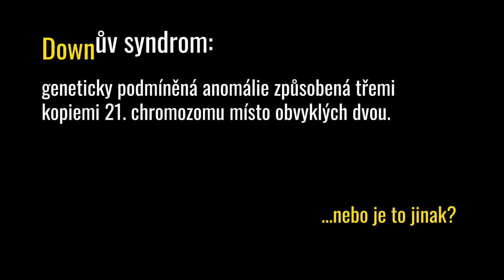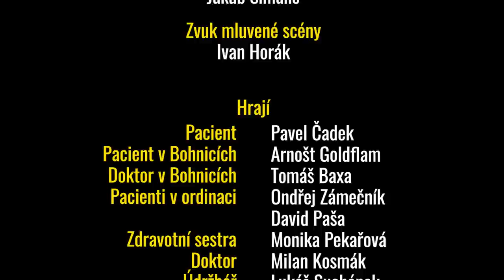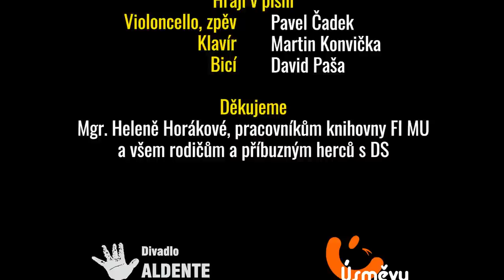Pavel Čadek - Mám Upův syndrom (oficiální video)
Videoklip natočený s herci s Downovým syndromem, který se odehrává ve fiktivním světě, kde je běžné mít ztrojený 21. chromozom a naopak pouhé dvě jeho kopie jsou anomálií indikující léčbu.

Hudba, text, cello, zpěv: Pavel Čadek
Klavír: Martin Konvička
Bicí: David Paša

Scénář, režie: Jitka Vrbková a Pavel Čadek
Režijní asistence: Veronika Kastlová, Iveta Kocifajová
Kamera: Milan Mareš a Jiří Kůs
Střih: Pavel Čadek
Zvuk: Ivan Horák
Hrají: Pavel Čadek, Arnošt Goldflam, Tomáš Baxa, Ondřej Zámečník, David Paša, Monika Pekařová, Milan Kosmák, Lukáš Suchánek, Ester Taussiková, Martina Trusková, Eliška Vrbková, Dan Skořepa, Martin Kříž, Barbora Šotkovská, Zuzana Filoušová, Hana Bartoňová

TEXT A AKORDY V KOMENTÁŘI